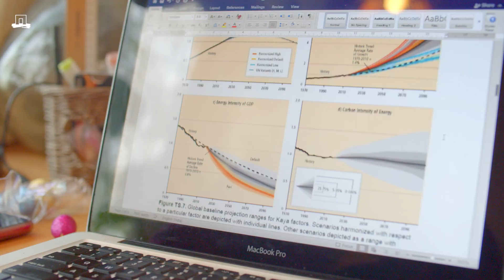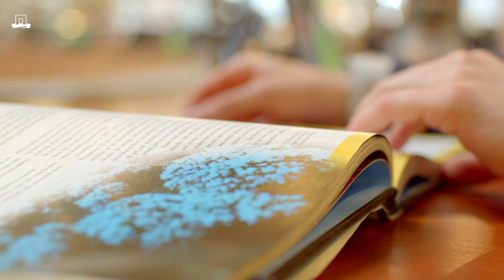Discover the master's Climate Studies | WURtube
Discover the master’s programme Climate Studies and make an impact on climate change. We know the climate will change, but how are we going to adapt to these changes? The Climate Studies programme focuses on understanding climate change across the earth and its impact on ecosystems and society.
Curious what you will learn more? for more information.